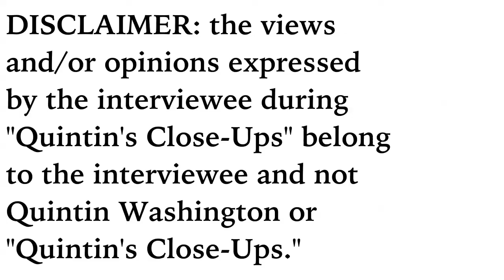EXCLUSIVE- Melvin Whittenburg interview- Quintin's Close-Ups™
It's Mark Hammond versus Melvin Whittenburg for South Carolina Secretary of State. In this special edition of "Quintin's Close-Ups," I speak exclusively with Melvin, one-on-one.